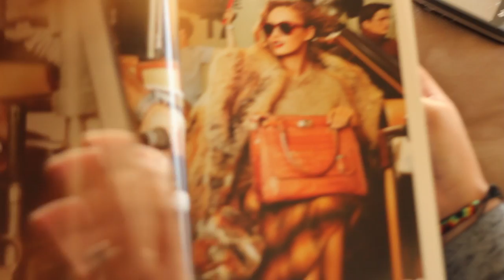False Advertising: Trailer #2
This is a teaser for the upcoming documentary False Advertising - (for best quality, watch in 1080).